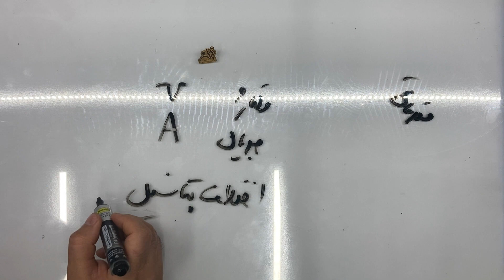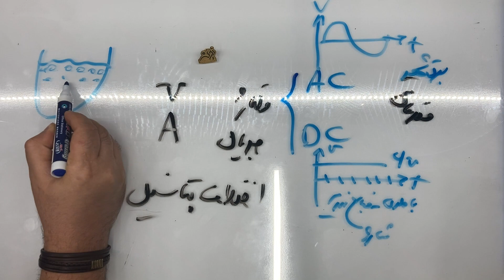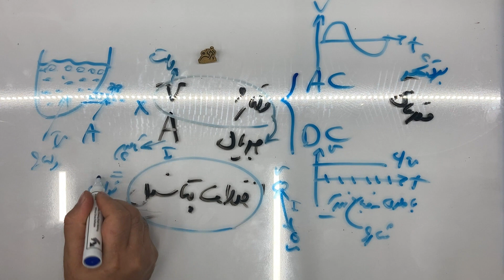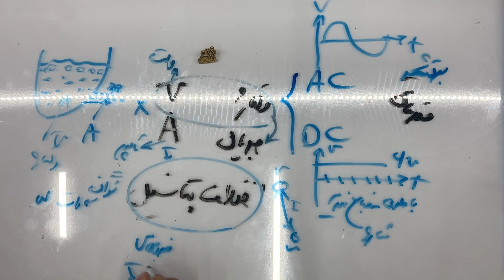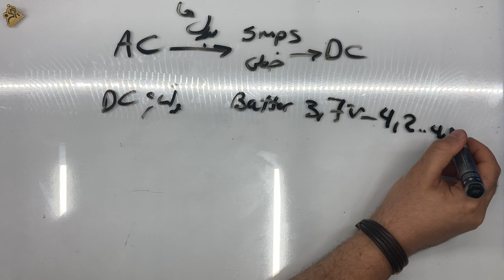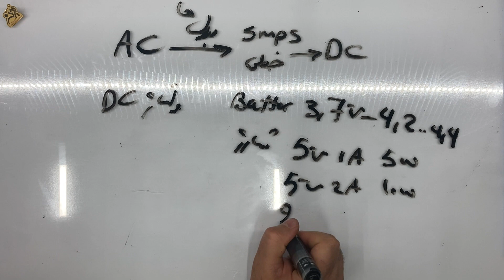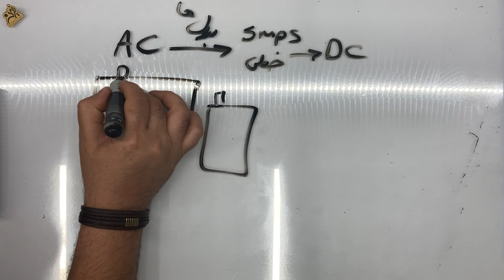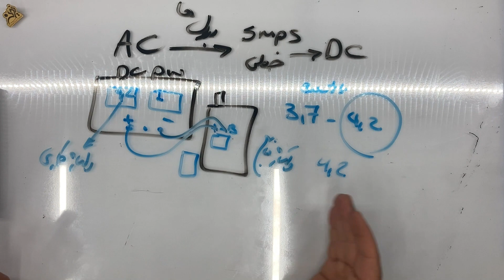الکترونیک پایه موبایل | Basic mobile electronic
تعمیرات سخت افزار موبایل قسمت اول الکترونیک عمومی

سلام به دوستان عزیز اینم از دوره 0 تا 100 تعمیرات موبایل که بهتون قولش رو داده بودم.امیدوارم از این دوره راضی باشید

مارو به دوستانتون معرفی کنید تا اونا هم این دوره حر فهای رو از دست ندن.

زنده باد نوین و نوینی